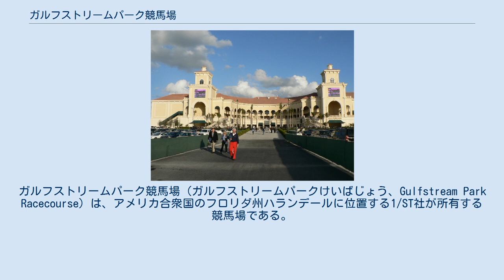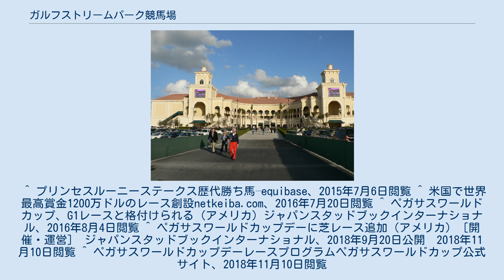ガルフストリームパーク競馬場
ガルフストリームパーク競馬場（ガルフストリームパークけいばじょう、Gulfstream Park Racecourse）は、アメリカ合衆国のフロリダ州ハランデールに位置する1/ST社が所有する競馬場である。
 アメリカ東海岸の1月から4月の寒い時期の越冬地となるフロリダ州にあり、同時期の主開催の競馬場である。
 また東海岸のケンタッキーダービーの前哨戦であるフロリダダービーが開催される事で知られる。
 ^ “Report: Gulfstream to Add Tapeta Near Outer Turf Course”. bloodhorse.com (2021年3月5日). 2021年3月8日閲覧。
 ^ “What are Gulfstream's plans for new Tapeta surface?”. horseracingnation.com (2021年6月10日). 2021年6月11日閲覧。
 ^ プリンセスルーニーステークス歴代勝ち馬–equibase、2015年7月6日閲覧 ^ 米国で世界最高賞金1200万ドルのレース創設netkeiba.com、2016年7月20日閲覧 ^ ペガサスワールドカップ、G1レースと格付けられる（アメリカ）ジャパンスタッドブックインターナショナル、2016年8月4日閲覧 ^ ペガサスワールドカップデーに芝レース追加（アメリカ）［開催・運営］ ジャパンスタッドブックインターナショナル、2018年9月20日公開　2018年11月10日閲覧 ^ ペガサスワールドカップデーレースプログラムペガサスワールドカップ公式サイト、2018年11月10日閲覧